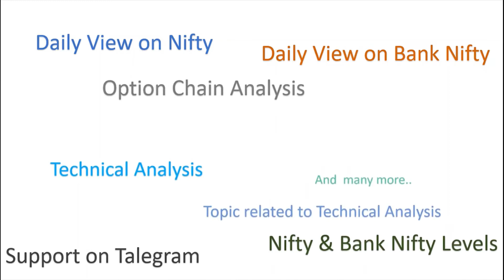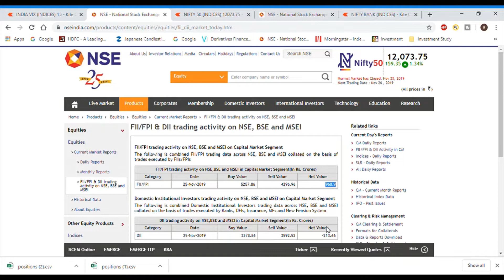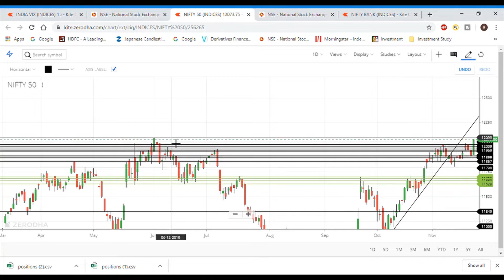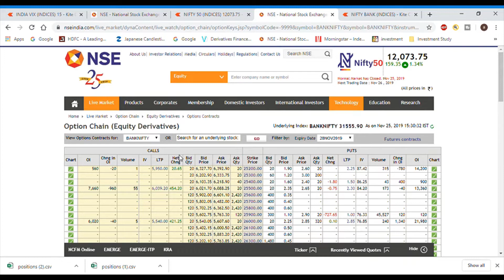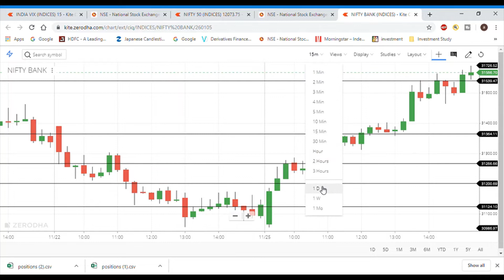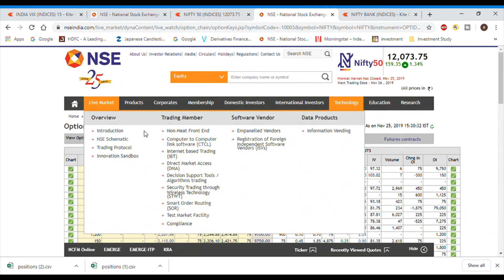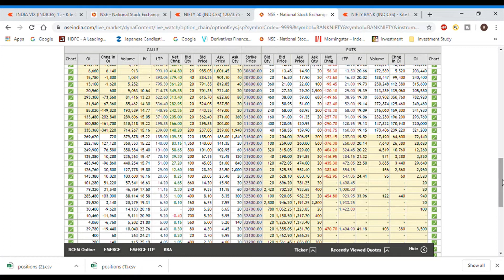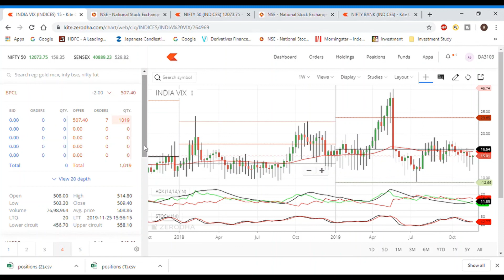Nifty & Bank Nifty view for 26th Nov’19 with Levels, PCR, Option Chain & Technical Analysis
Nifty & Bank Nifty view for tomorrow – 26th Nov’19 with Levels, PCR, Option Chain & Technical Analysis
Technical analysis Option Chain Analysis chart analysis
option chain discussion
In This Video You will find Out the Nifty and Bank Nifty Important Intraday Trading Levels for tomorrow 26th November Monday.
Nifty and Bank Nifty Outlook for 26th November
nifty 50 companies,
nifty bank,
nifty 50 meaning,
nifty future,
nifty tomorrow
nifty today chart
nifty chart
bank nifty today chart
nifty charts
nifty chart
nifty options trading strategies 26th November 2019
bank nifty
nifty strategy
nifty analysis
bank nifty today
nifty chart
nifty 50
nifty 50 today
banknifty
intraday trading
intraday
bank nifty technical analysis
banknifty
Bank nifty
banknifty analysis
banknifty analysis 26/11/2019
banknifty
bank nifty
nifty bank
WEEKLY OUTLOOK OF NIFTY & BANK NIFTY
nifty outlook
nifty chart
nifty charts
nifty chart
Bank nifty
nifty strategy
nifty analysis
Bank nifty today
nifty chart